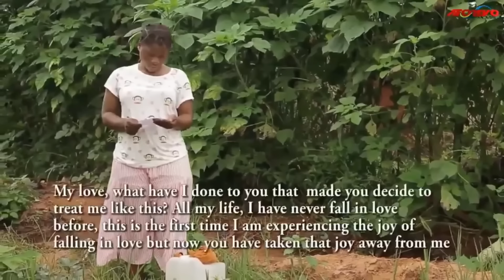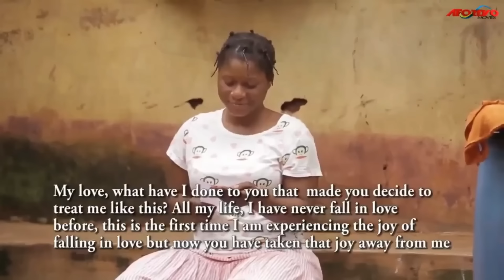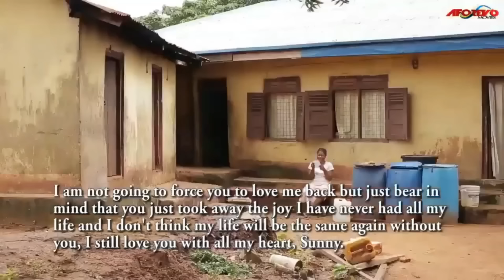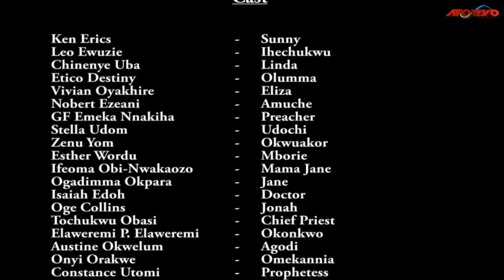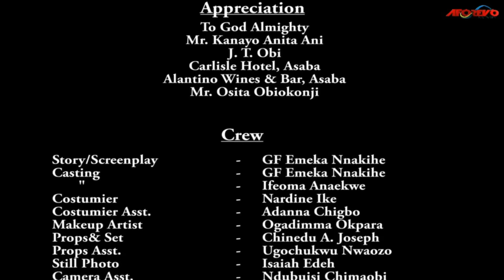Pains Of Rejection - BEWARE OF KARMA, FOR KARMA IS REAL| CHINENYE UBAH & KEN ERICS | Nigerian Movies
The karma of the silly actions of a young man and woman has come knocking, who will save them from the hands of karma?